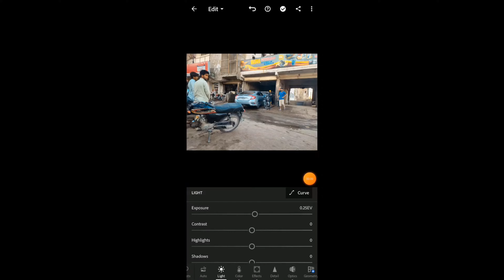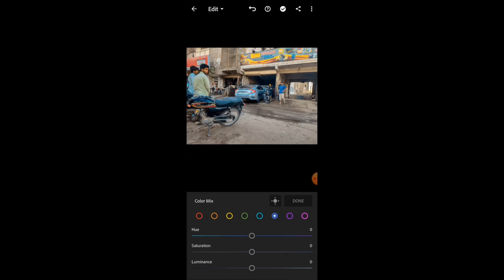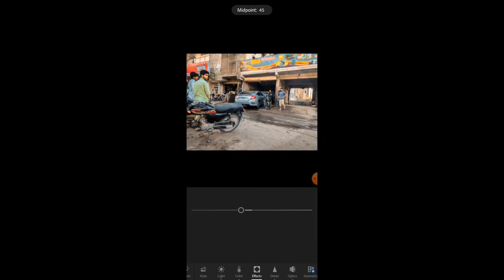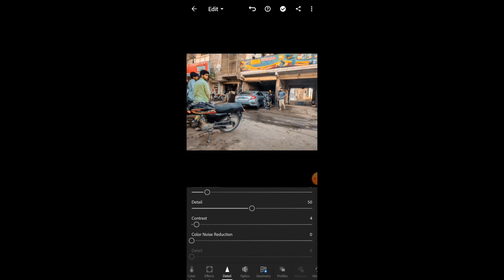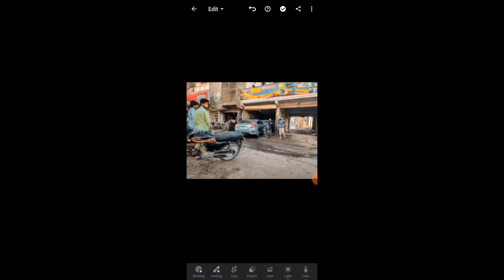Light room editing with mobile.i phone preset.